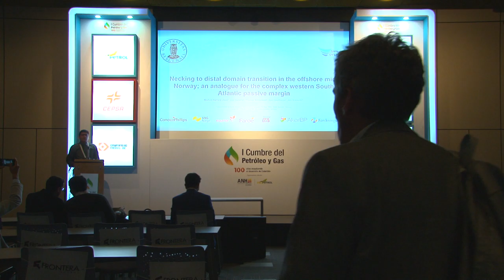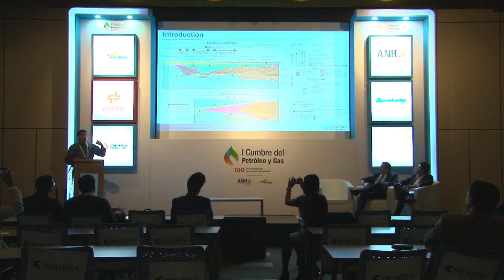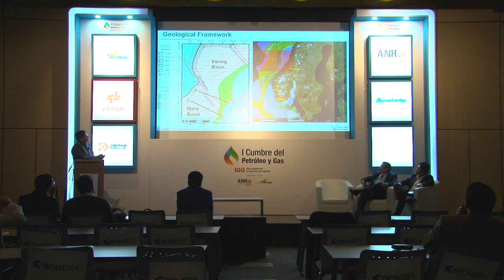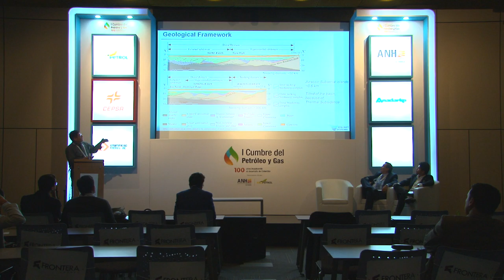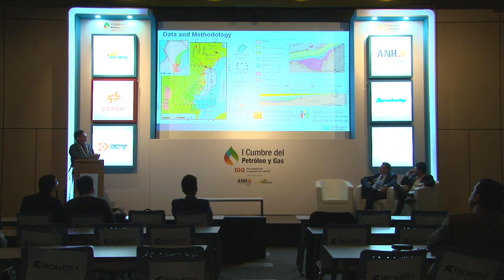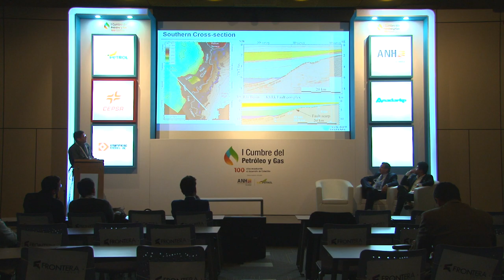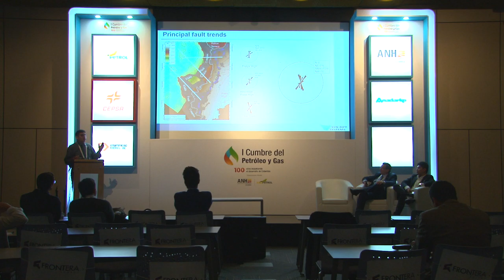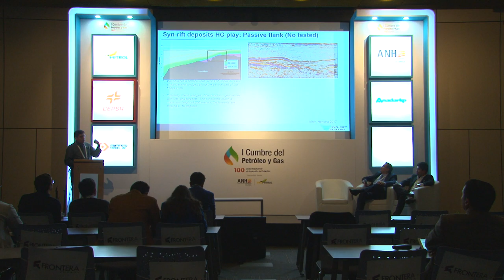Sala técnica I Cumbre Petróleo y Gas (Sala N) cap.39